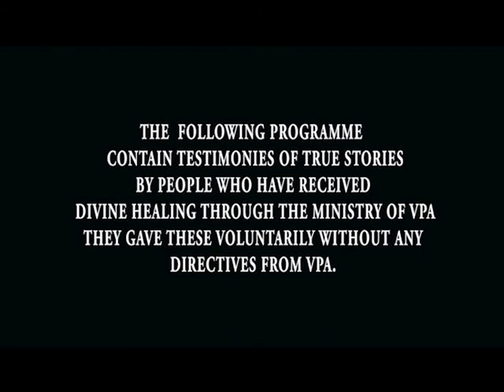BTV VPA TEST 352